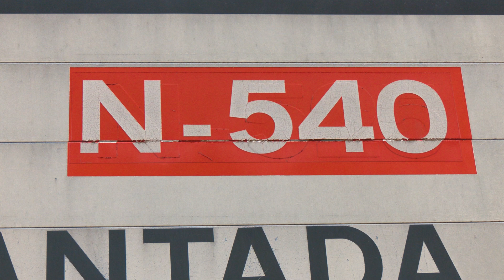Transportes invierte 11 millones para rehabilitar el firme de la N540